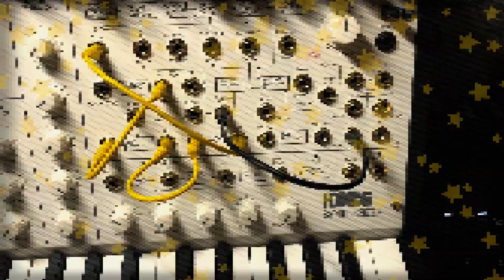KORG MS-20. Welcome to the 90's Eurodance или время крутить ручки :)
KORG MS-20